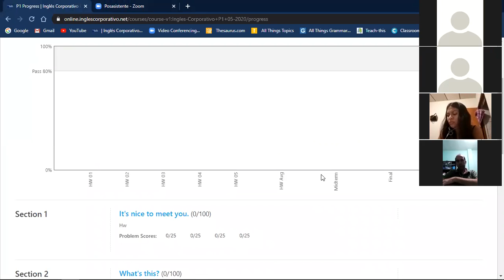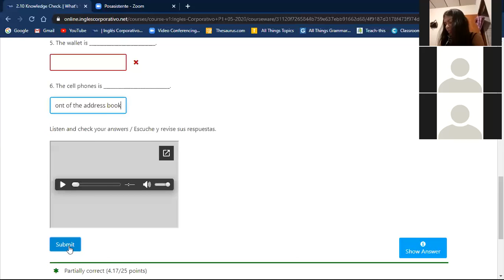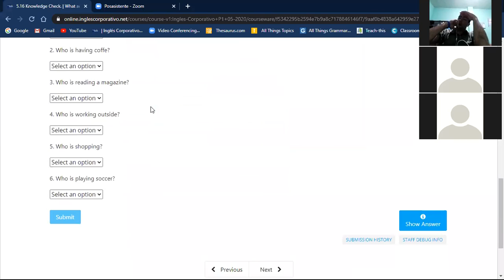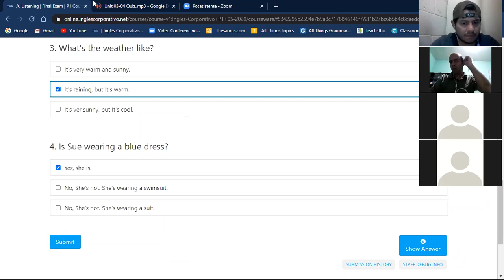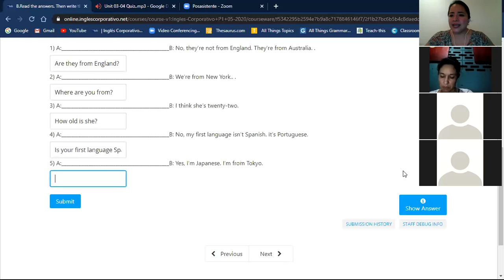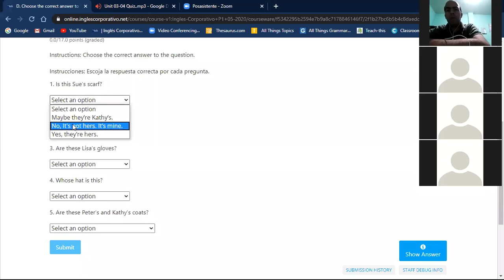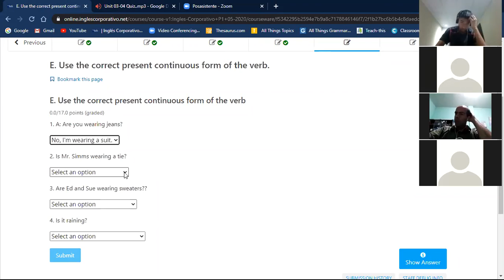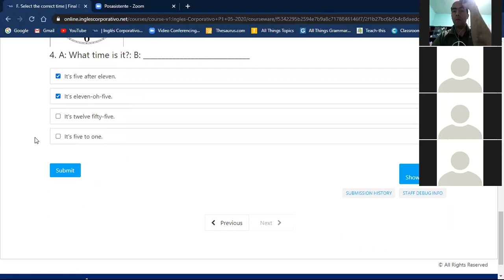Ingles Corporativo-Final Exam